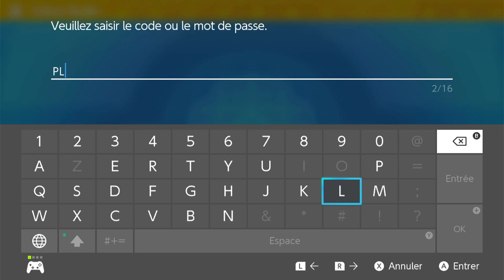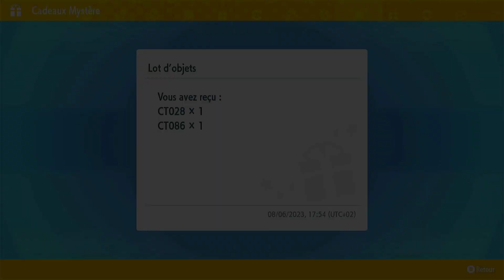Cadeaux Mystère : CT028 Piétisol et CT086 Eboulement - Expiré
Salutations,

Le code est valable jusqu'au 30 Juin
Utilisez le code : PLAYD0UBLE dans la partie Cadeaux Mystère